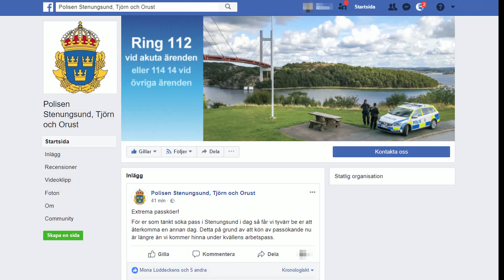Fortsatt långa köer till passexpedition - Vädjar på Facebook "Välj en annan dag"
Förra måndagen var det långa köer till passexpeditionen, idag var de ännu längre. Orsak? I Göteborg har man infört tidsbokning för pass och Stenungsund är en av få polisstationer där man fortfarande har drop in. På måndagseftermiddagen var kön så lång att polisen gick ut på Facebook och vädjade till de som ska ansöka om pass att välja en annan dag.